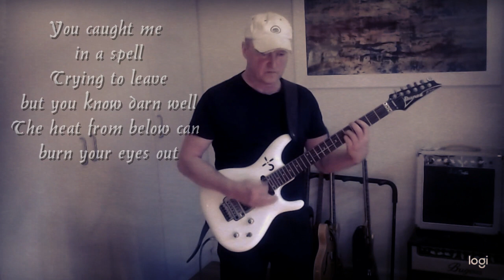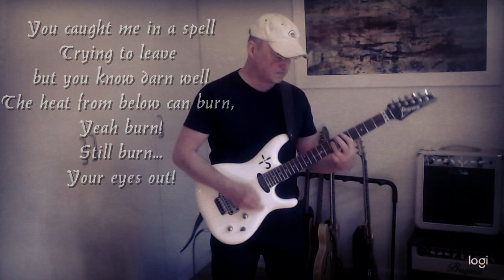Hot Rails to Hell by Blue Öyster Cult - guitar cover.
Guitar cover of Joe Bouchard's Hot Rails to Hell.
Only fifty years ago...
And Happy Easter to you all!